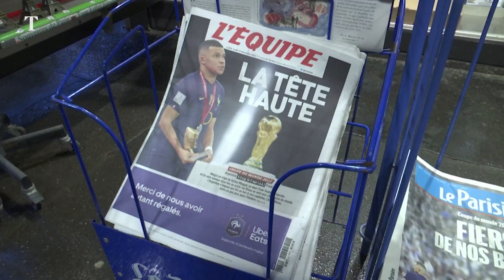French fans react as Lionel Messi and Argentina win the World Cup 2022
Lionel Messi led Argentina to a stunning World Cup victory, beating defending champions France 4-2 on penalties after an enthralling 3-3 draw. Although Messi will take the headlines, Kylian Mbappe was the first player to score a hat-trick in a World Cup final since Sir Geoff Hurst for England in 1966. Many have said that this game will go down in history as one of the greatest.